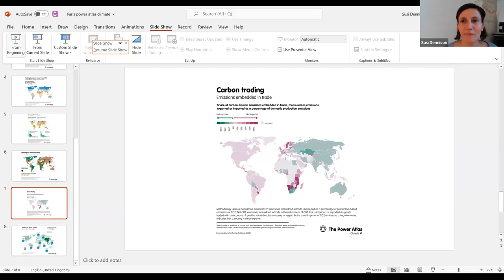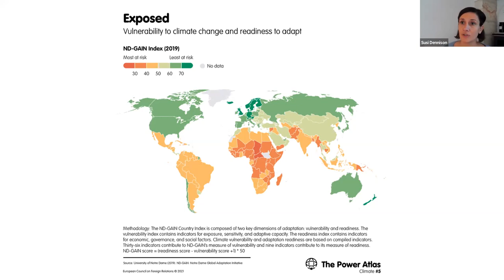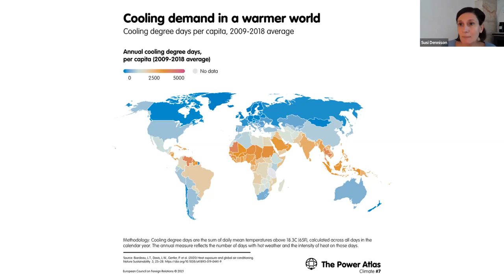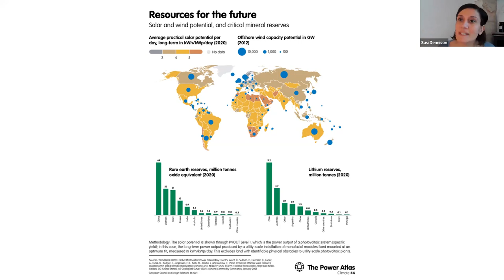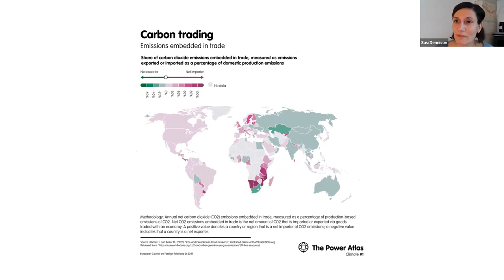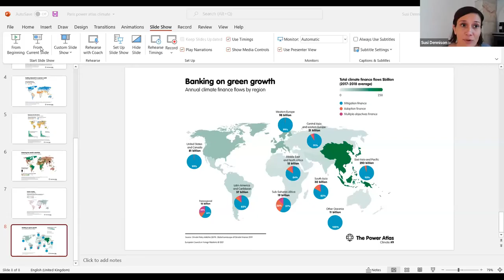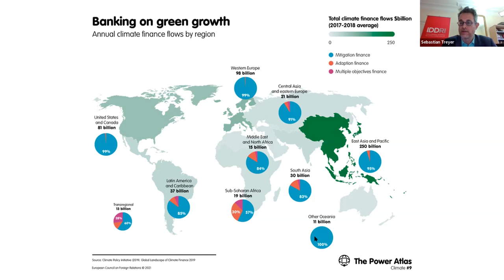Delivering the European Green Deal: creating a climate of co-operation after COP26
Our experts will talk about European climate sovereignty, energy security and potential partnerships with the neighbourhood.

Guests
Susi Dennison, Director, European Power programme, ECFR
Gwamaka Kifukwe, Research Fellow, ECFR
Sébastien Treyer, Executive Director, IDDRI

Climate is a priority of the French presidency of the Council of the European Union, and the European Green Deal is being put in place, which makes it the perfect timing to talk about European climate sovereignty, energy security and potential partnerships with the neighbourhood.

Climate has also been an important topic for ECFR for the past year, notably through the chapter on climate in the Power Atlas co-written by Alex Clark and Susi Dennison.